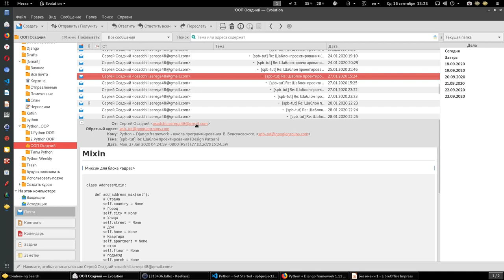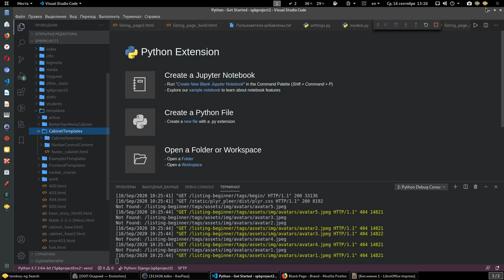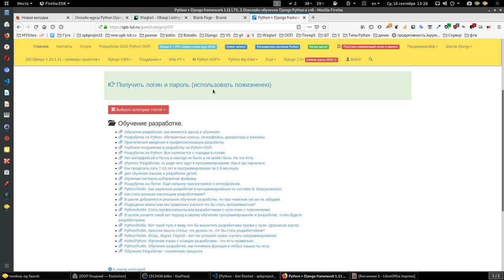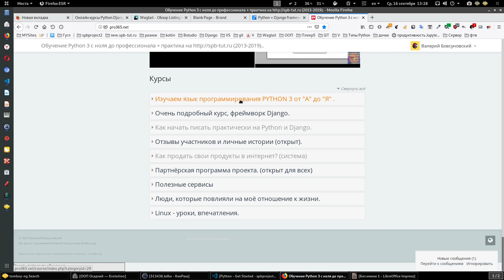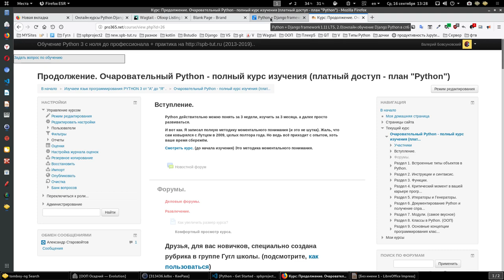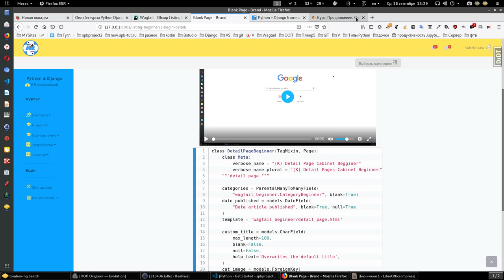Часть 3. Новые курсы программирования python для разработчиков.